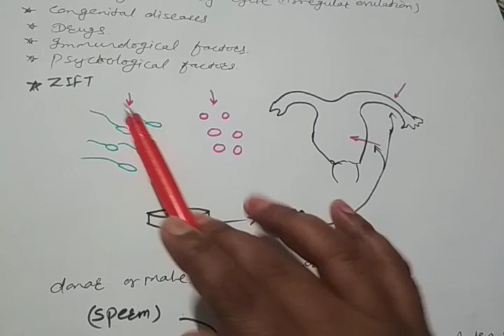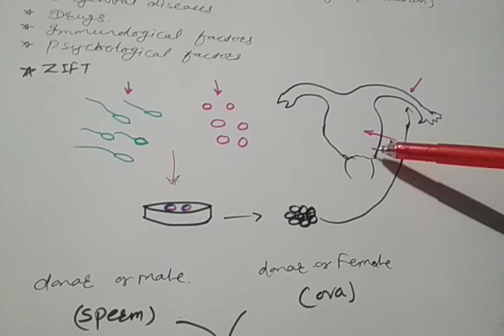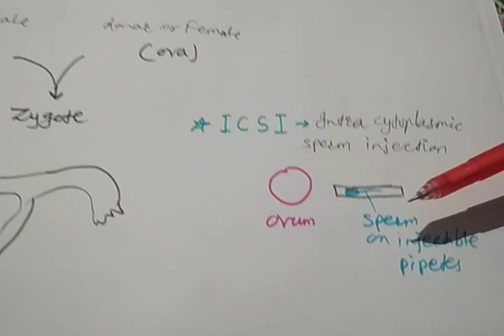Infertility, reproductive health,part-10